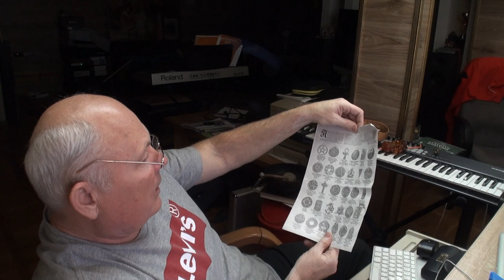Что у меня на столе _2.